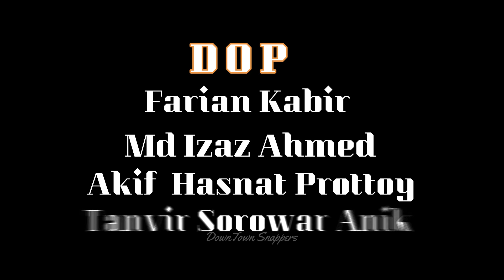28 Year Anniversary|| DownTown Snappers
আবারো ফিরে পেতে চাই
সেই পড়ন্ত বিকেলের রোদ্দুরে
তার অপলক ধীর দৃষ্টি,
মৃদু হাওয়ায়
তার এলোমেলো চুল,
আর সেই সলজ্জ মিশ্রিত
হাসি!
যেই হাসি হৃদয়কে বেঁধেছে,
পার হয়েছে
২৮ টি বসন্ত সুবাস!

Contract for package details and other event related Photoshoot and Videography.

 DOP -
 | Akif Hasnat Prottoy
 | Tanvir Sorowar Anik
 | Farian Kabir
 | Md Izaz Ahmed
 Direction And Edit - Md Izaz Ahmed
Don't use our content for your personal use .

Tomake
Ei poth zodi nah sesh hoy
Ami ceye ceye dekhi saradin .